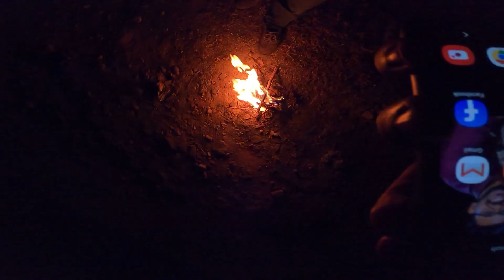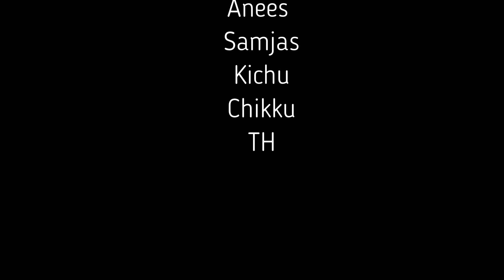MEGALAYA TRAVEL VLOG | EPISODE -1| HIGHEST LIVING ROOT BRIDGE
A visit to Joshua Tree, and Highest Living Root Bridge at Khrang village, Meghalaya. The Khrang living root bridge is located almost 140 km from Guwahati, Assam, and 60 km from Shillong town, of Meghalaya. The living tree root bridge is a type of simple suspension bridge formed of living plant roots by tree shaping. They are common in the southern part of the Northeast Indian state of Meghalaya. They are handmade from the aerial roots of rubber fig trees by the Khasi and Jaintia peoples of the mountainous terrain along the southern part of the Shillong Plateau.

The Joshua tree, Kongthong village is located near Cherappunjee en route to Sohora, Meghalaya. A calm and nice place to enjoy nature in its raw form, with a bundle of adventures and fun. A must place to visit during the stay at Meghalaya

Anees
Joshua Tree
Kongthong Village
Meghalaya.